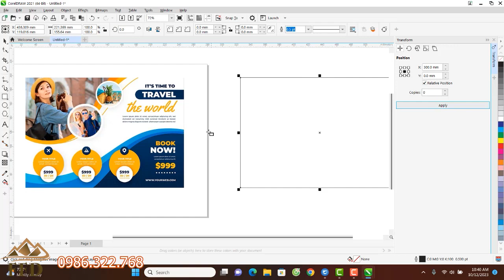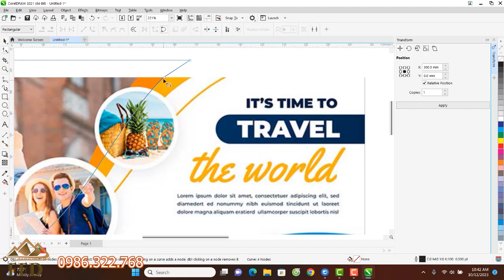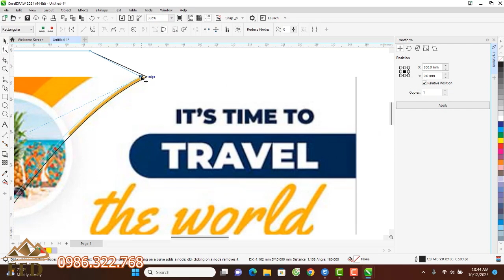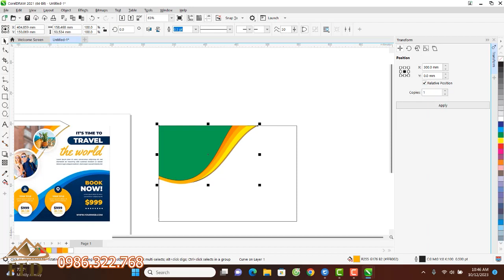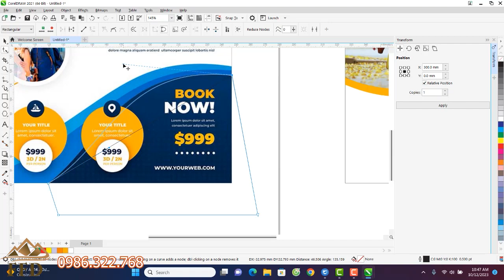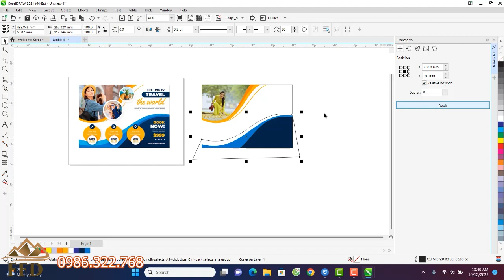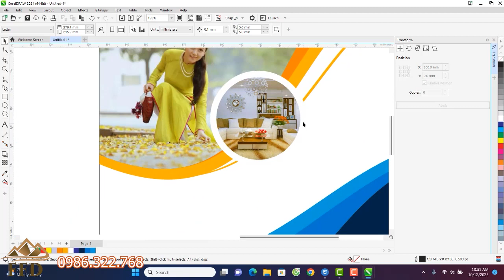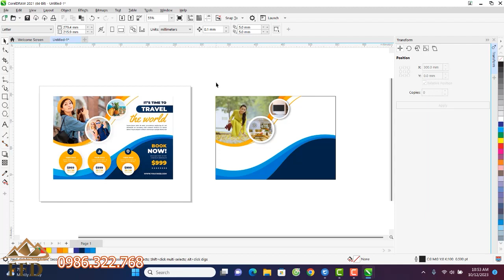Hướng dẫn thiết kế Poster quảng cáo du lịch bằng corel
Hướng dẫn thiết kế Poster quảng cáo ngành du lịch. Đây là video hướng dẫn sử dụng phần mềm corel để thiết kế poster quảng cáo, in ấn. Mong ràng qua video sẽ giúp bạn tốt hơn trong lĩnh vực thiết kế corel, thiết kế quảng cáo.
Nếu bạn có điều gì thắc mắc về phần mềm corel, hay muốn đăng ký khóa học corel. Mọi chi tiết xin liên hệ 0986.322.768 để tham gia những khóa học corel từ cơ bản đến nâng cao, được chỉ dạy một cách tỉ mỉ và chi tiết nhất